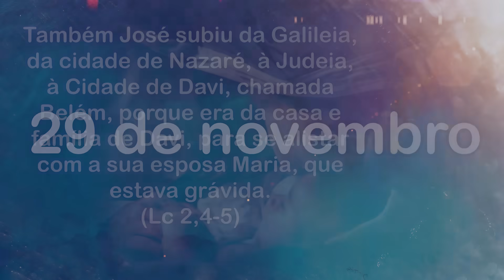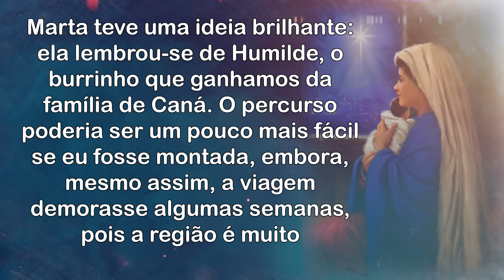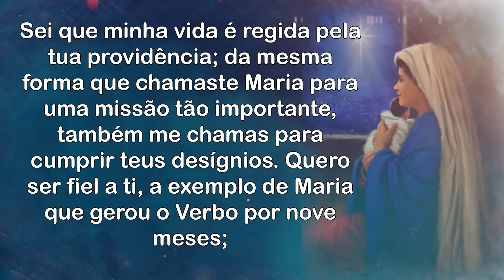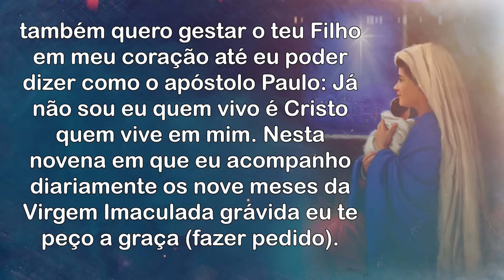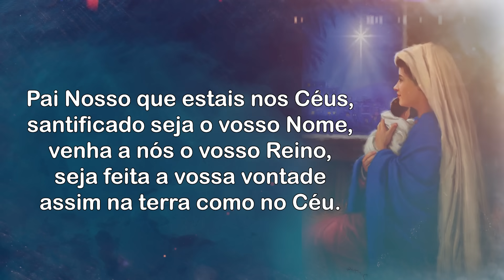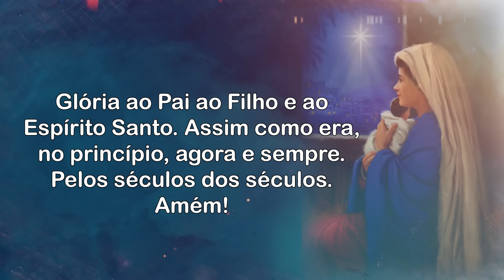9 Meses com Maria - 29.11.2023 - Padre Robson Oliveira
9 Meses com Maria - 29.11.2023 - Padre Robson Oliveira